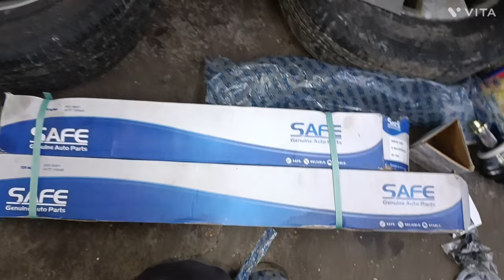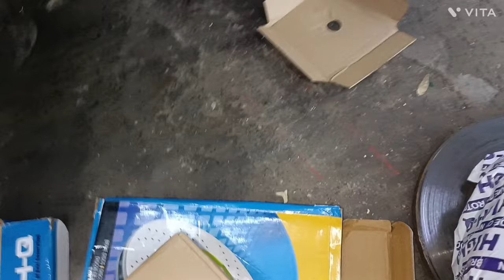VLOG NO = 35 Skoda Fabia FR both Axcel replacement, Brake pad & brake disc & RR RHS wheel hub replac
WORK DONE REPORT

Skoda Fabia FR both Axcel replacement, Brake pad & brake disc & RR RHS wheel hub replacement